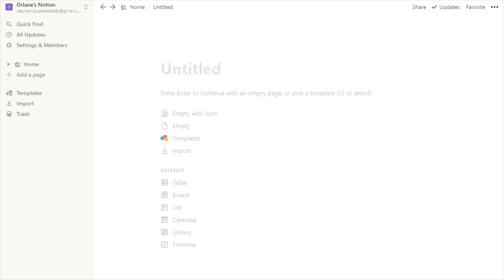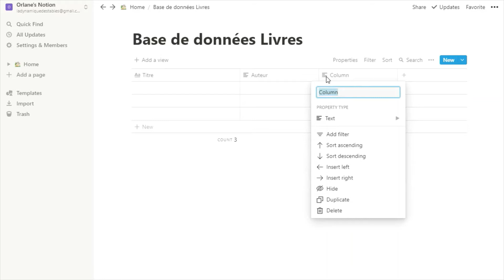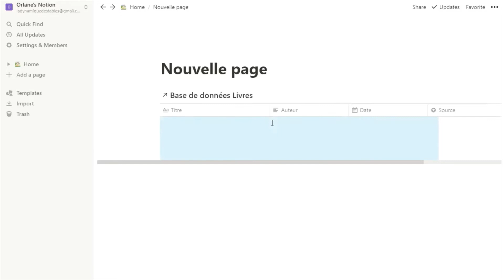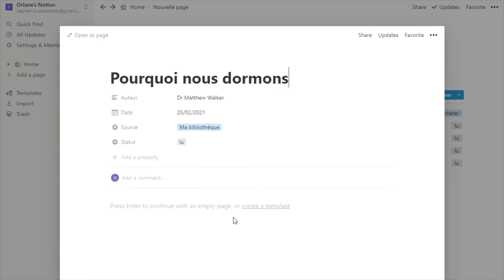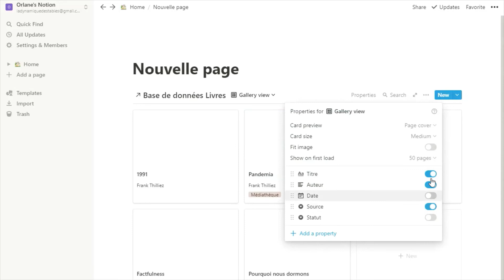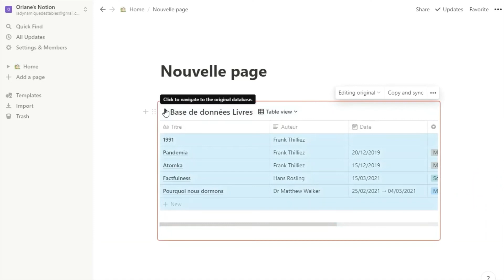Notion : Comment construire une base de données ?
📢 Comment construire une base de données (bdd) dans Notion. Comment Créer des vues et appliquer des filtres à nos données.

🌟 FORMATION NOTION ESSENTIELLE :
- Démarrer
- Les blocs

- Fonctionnalités
- Interfaçage et automatisation
+ de nouveaux templates inédits

SOMMAIRE :
00:00 Introduction
00:41 Créer une nouvelle page
01:07 Créer une table (notre base de données)
01:34 Les attributs (nos colonnes)
02:20 Afficher notre base dans une nouvelle page (avec un lien vers notre base)
03:03 Les vues
04:44 Les filtres
05:23 Les synced blocks (blocs synchronisés)

📚 Ma Bibliothèque
❇️ Petit CRM